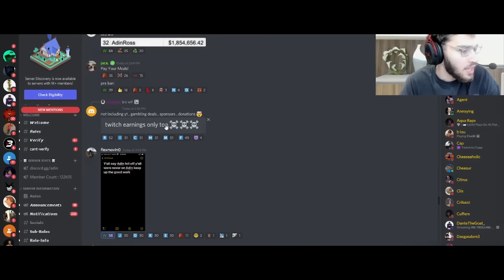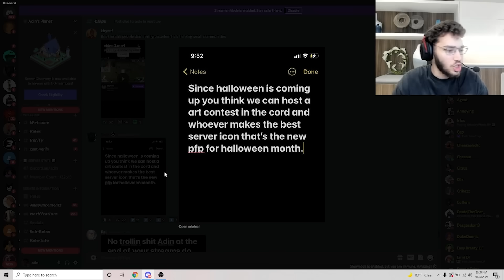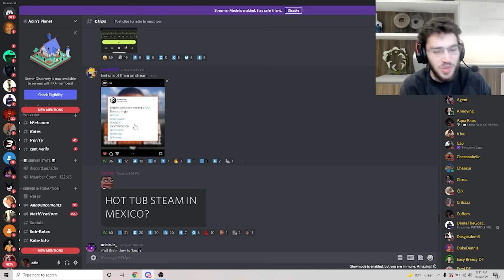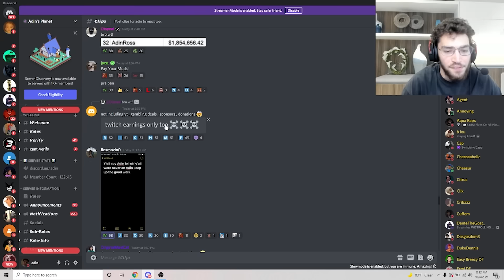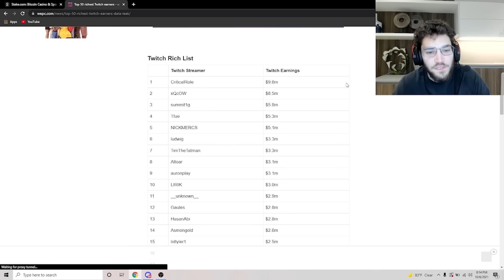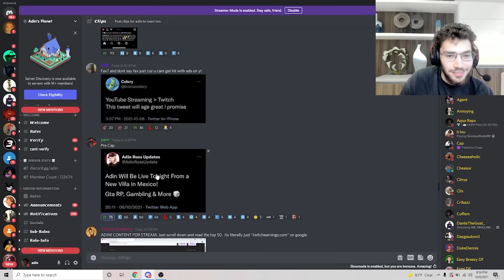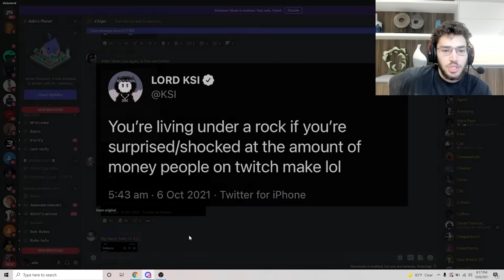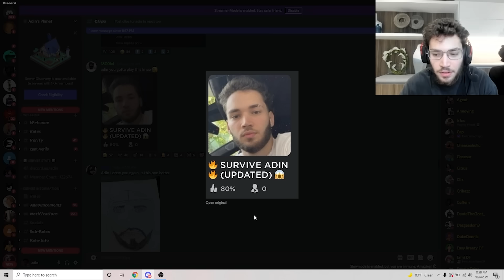How Much MONEY Adin Ross Makes...